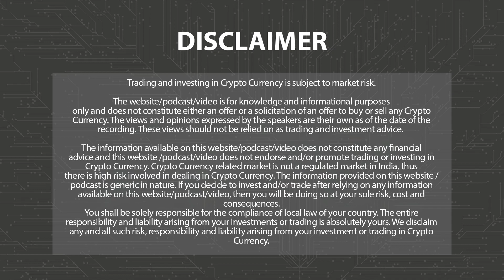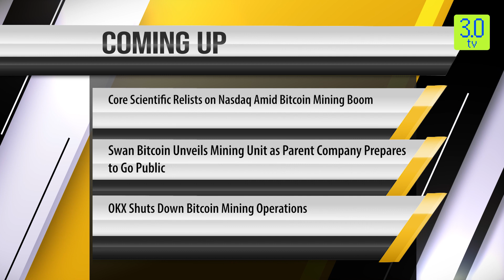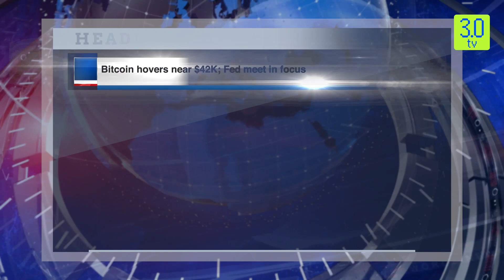Binance Expands Global Reach, Unveils New Crypto Exchange | Morning News Eng 29th Jan P-2 | 3.0 TV